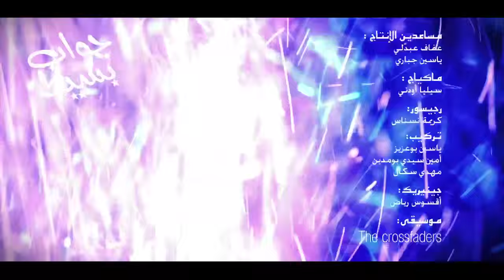Jawab Bassite - Episode 1 Saison 4 - جواب بسيط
pour plus d'infos !

1er épisode de la 4ème saison de l'émission de divertissement Jawab Bassite, diffusée quotidiennement durant le mois de ramadhan 2015 sur notre chaine YouTube et sur la chaine télévisée algérienne KBC. Avec Souhila Maalem, Merouane Guerouabi, Amine Aouidia, Redouane Bouhnika et Fadavex et Banis du groupe TOX.